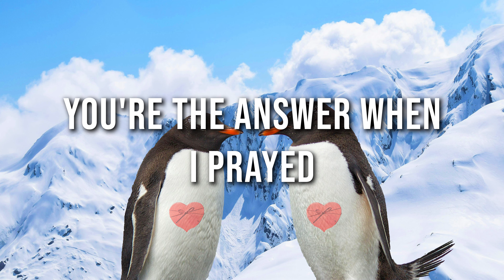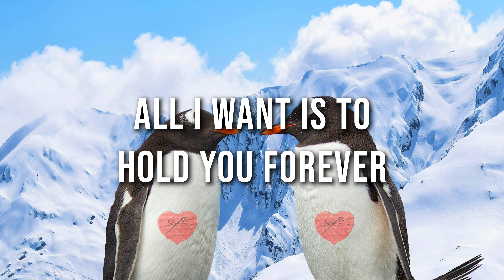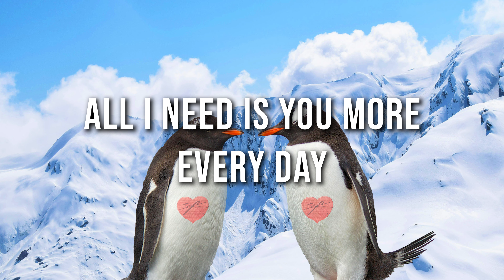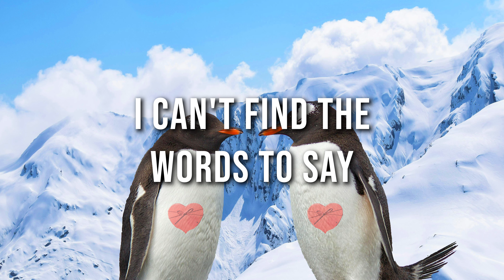The Gift - Jim Brickman Ft. Collin Raye & Susan Ashton (Lyrics)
Images: Pexels.com

What song would you like to listen to next? Comment your favorite song below and I’ll create a lyric video for you:)